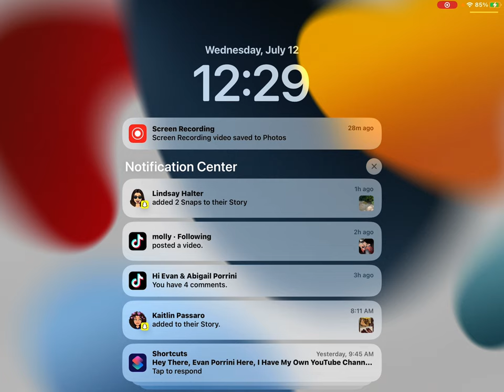July 12, 2023